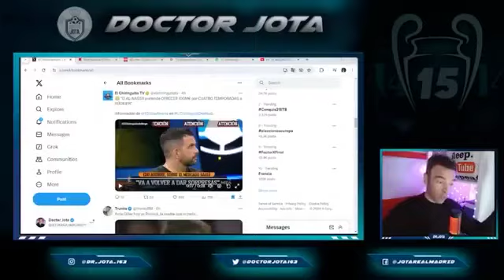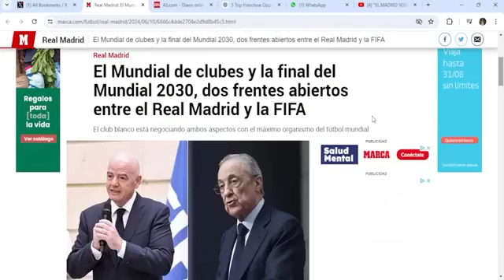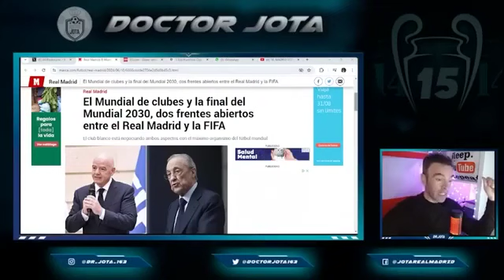Deberian ACTUALIZARLO | Floren "EL GENIO"